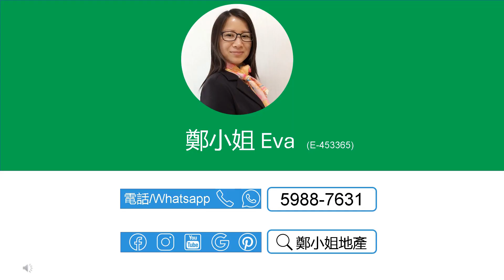[售]雲滙3房低層🔥勁減150萬🔥，品質生活首選，未來發展地區，升值潛力高，新鴻基精心打造的智能屋苑 【鄭小姐地產】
[售]雲滙3房低層🔥勁減150萬🔥，品質生活首選，未來發展地區，升值潛力高，新鴻基精心打造的智能屋苑

🔸樓盤：雲滙2期低層減價
🔸售價：$1,600萬 ($20,356/ft²)
🔸按揭: 最高可借960.0萬(60%)-1200萬財爺Plan
🔸實用：786呎
🔸間隔：3房
🔸裝修：有傢私
🔸座向：北
🔸屋苑設施：會所，泳池，兒童設施
🔸交通：乘坐车到大学港铁站或沙田港铁站，未来增建白石角站更加方便
🔸配套：樓下设有商场、超市、餐厅等生活设施，也能在鄰近的科學園、海濱長廊、超市和食肆內數分鐘步行，
🔸網上商城 , 上面有大量雲滙及白石角荀盤，每日更新

聯繫我們，查詢和預約睇盤：
⭕地鋪：香港沙田置富第一城樂薈85-86地鋪
🥇香港地产代理监管局牌照: E-453365
📘公司牌照: C-000982

English
[Buy]ST MARTIN(雲滙), 3Rooms, Lower floor🔥$1500K reduction🔥,Future hot spot area, promising investment,Next to HK Science Park

🔸Estate: St Martin, Pak Shek Kok
🔸Price：$16M ($20,356/ft²)
🔸Mortgage: upto $9.6M (60%)
🔸Size (Net)：786Sq.ft
🔸Layout：3 Rms
🔸Deco.: Furnished
🔸Dir.: North
🔸FAC.: Clubhouse, Swimming Pool, Kids' Facilities,
🔸Trans.: Transport made easy with buses and minibusses to Univ. Station.
🔸Lifestyle: Close to Sci. Park
🔸Online Store for more listings in St Martin and Pak Shek Kok, updated daily

🥇EAA#: E-453365
📘Company EAA#: C-000982

🔹 Landlord Representative
🔹 Relocation Service